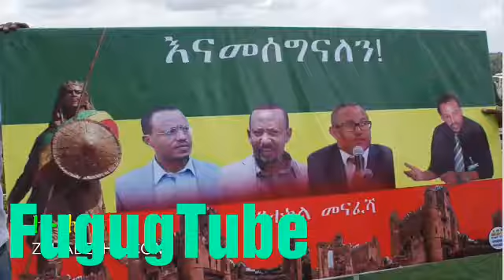ETHIOPIAN NEWS: አሁን የደርሰን-ኢትዮጵያ ሰበር ዜና ዛሬ June 3,,2018 - መታየት ያለበት .